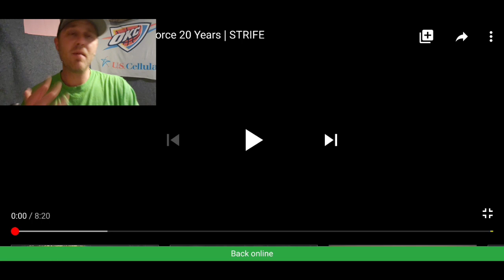Larry can battle for Sure, Full Force 20 Years.| Strife Reaction.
Thank you Omar Ben Sassi for this request, it was definitely a good one. Larry / Les Twins is amazing with is isolation skills for sure.